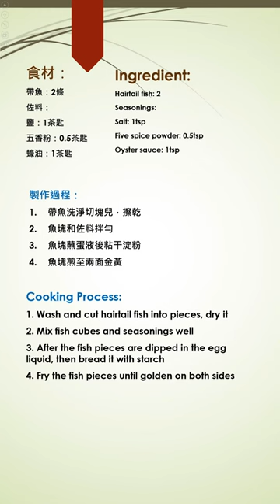香煎帶魚Pan-fried Hairtail Fish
香煎帶魚
食材：
帶魚：2條
佐料：
鹽：1茶匙
五香粉：0.5茶匙
蠔油：1茶匙
製作過程：
1. 帶魚洗淨切塊兒，擦乾
2. 魚塊和佐料拌勻
3. 魚塊蘸蛋液後粘干淀粉
4. 魚塊煎至兩面金黃

Pan-fried Hairtail Fish
Ingredients:
Hairtail: 2
Seasonings:
Salt: 1tsp
Five spice powder: 0.5tsp
Oyster sauce: 1tsp
Production process:
1. Wash and cut hairtail fish into pieces, dry it
2. Mix fish cubes and seasonings well
3. After the fish pieces are dipped in the egg liquid, then bread it with starch
4. Fry the fish pieces until golden on both sides